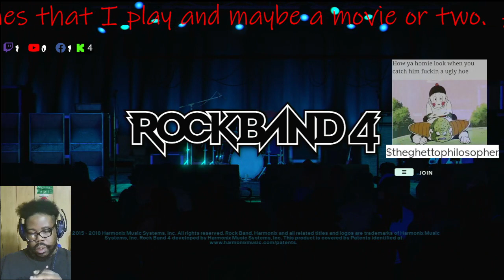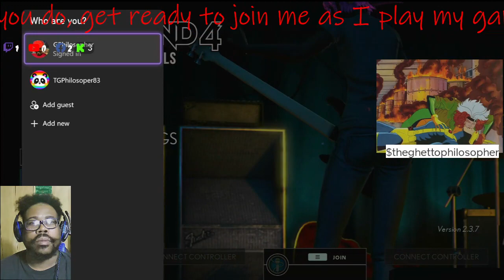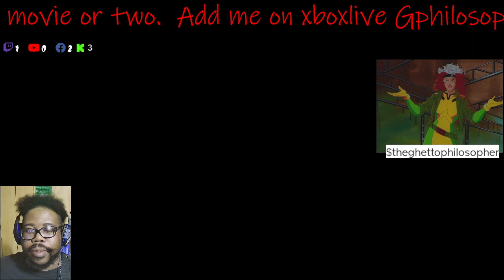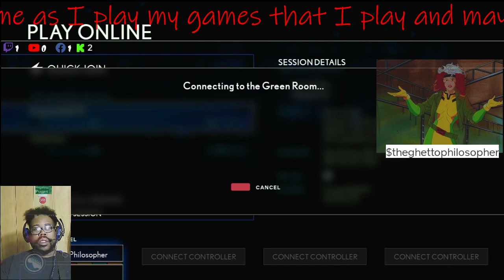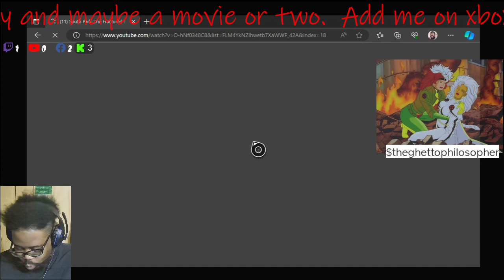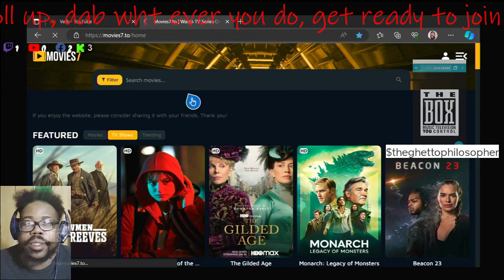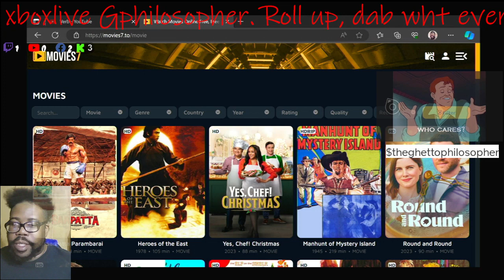Highlight: 12-12-23 Rocking out with Dionodory79 and OMG iTz Sofa zZ